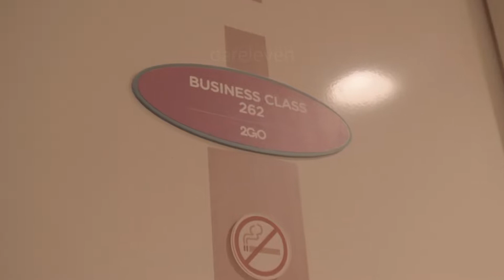2GO Maligaya Business Class for Two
Interiors of 2GO Maligaya's Business Class for 2 accommodation

For complete view of ammenities, See these videos from PSSS

Also Check 2GO Travel's website